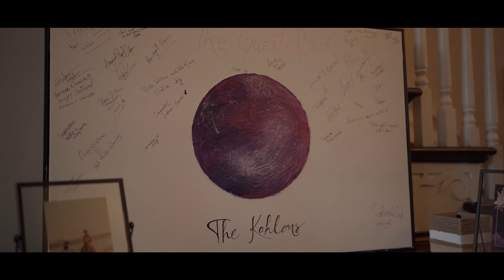Mansimran & Ishaan | Wedding Reception Hilight | HUDAFILM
Had the pleasure to shoot a wedding film for the talented photographer@ishaankahlon764 !
Lets enjoy the good vibes~

Gear used:
Camera: Sony a7iii
Lens: Sony G Master 35mm f/1.4
Gimbal: Zhiyum Weebil S

If you enjoyed my work, shoot me a follow!